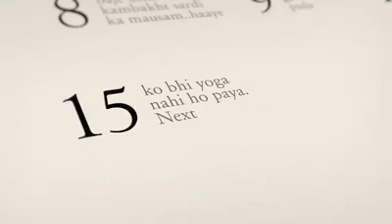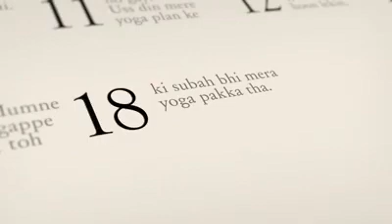Yoga karnahic hai Bhai pakka